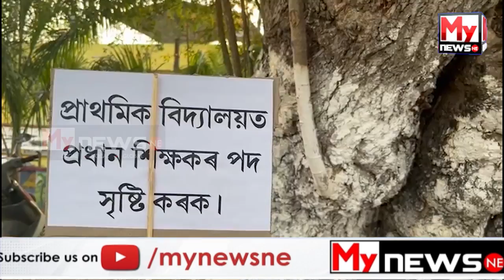🔷নাজিৰাৰ মহকুমাধিপতি কাৰ্যালয়ৰ সন্মুখত সদৌ অসম কৰ্মচাৰী পৰিষদৰ অৱস্থান ধৰ্মঘট...